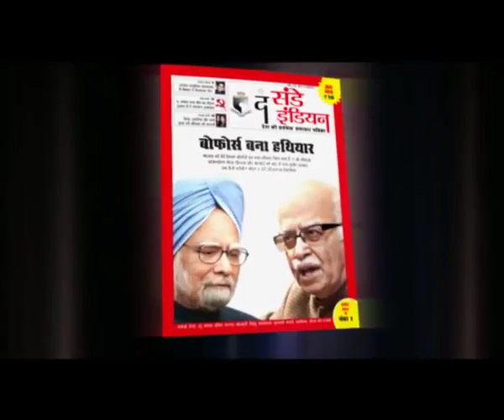Dr. Arindam Chaudhuri on Binayak Sen The Sunday Indian TVC Hindi